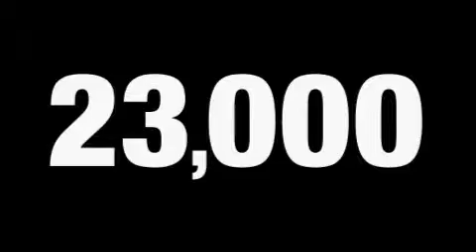2010 Toyota Camry Plano TX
Year: 2010
 Make: Toyota
 Model: Camry
 Engine: 2.5L 4 CYL. Not Specified
 Trans.: Automatic
 Exterior: Classic Silver Metallic
 Miles: 23,722
 Interior: Ash

 801 State Hwy 114 East

 2010 Toyota Camry Grapevine TX